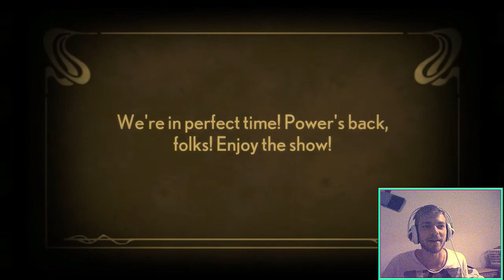All aboard the ChooChoo ! - Stacking Ep 6 - Gameplay - Lets play - Playthrough - Walkthrough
Killing it on the triple tank engine thing ! :D enjoy !

and other stuff :D